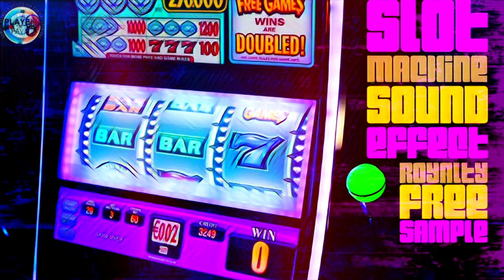Slot Machine Sound Effects / Token Drop Sound / Fruit Machine Jackpot Sounds / Casino Slots Sound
All of these sounds are under a creative Common attribution licence